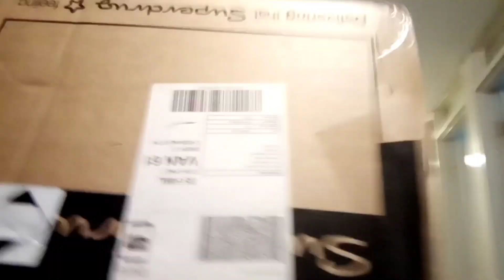Black forces season 2 episode 9 | Leond's base:robbery